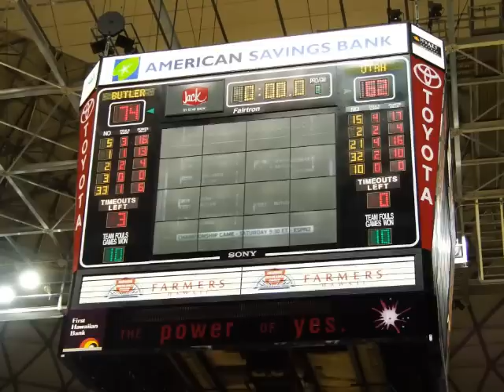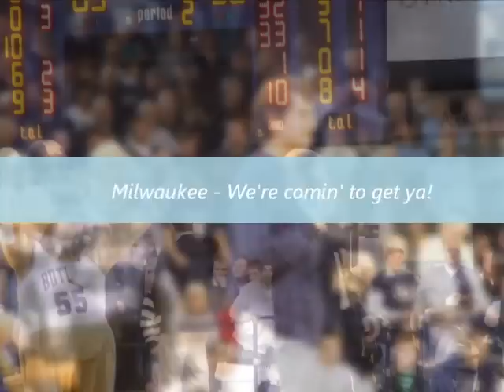Butler 2010-11 Season Movie 011612 Public Segment 1.wmv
First half of Butler mens basketball season 2010-11 through Horizon League tournament championship game